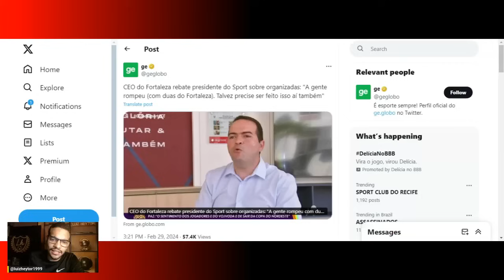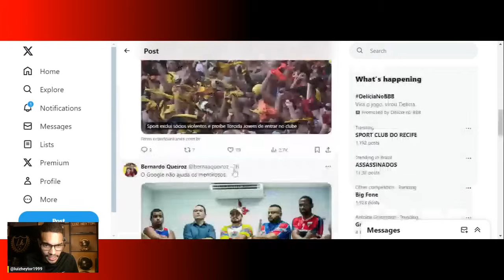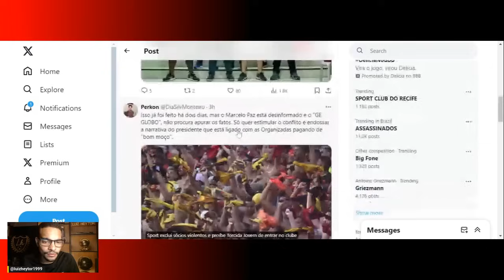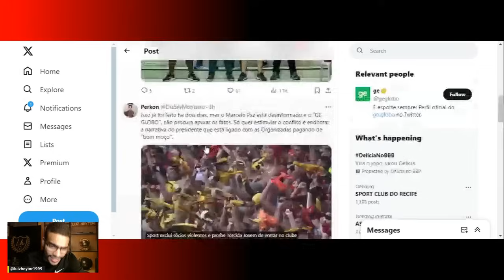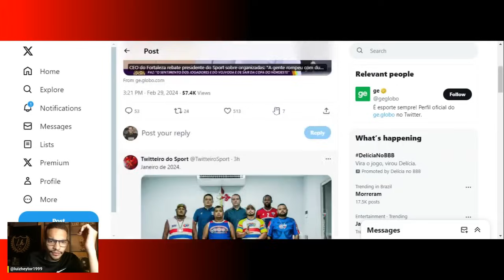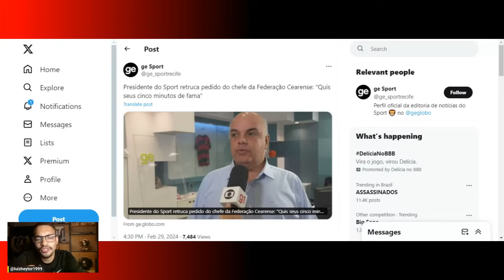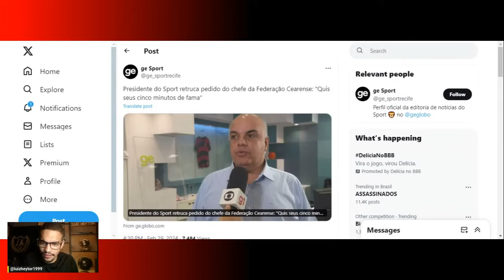🔥MARCELO PAZ X YURI ROMÃO NO SPORTV ! REACT A COLETIVA DE MARIANO SOSO : TREM 0X4 SPORT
CEO do Fortaleza rebate presidente do Sport sobre organizadas: "A gente rompeu com duas"
Fortaleza rompeu relação do clube com a Torcida Irmandade Tricolor (antes, Jovem Garra Tricolor) e Torcida Unida do Fortaleza (antes, Torcida Uniformizada do Fortaleza), em 2023

Presidente do Sport pede legislação específica na Justiça para crimes de torcida organizada: "É nacional"
Yuri Romão diz que fez pedido a TJPE por vara específica, e quer ir a Brasília para ampliar discussão política; também reforçou que clube não tem relação com organizadas